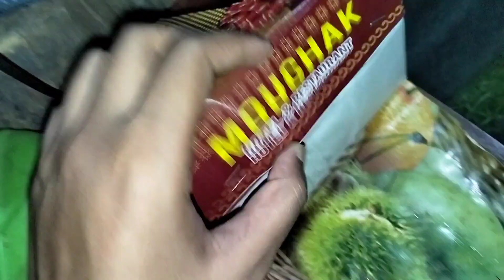আজকে বড় ছেলে আসবে বাড়িতে তাই জন্য একটু ছোটখাটো আয়োজন করলাম।। 🌿❣️😅।।